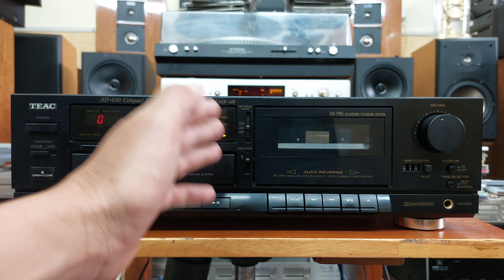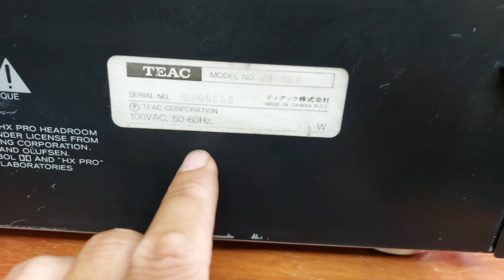(Bán về Hà Nội) Đầu TEAC AD-400 đọc đĩa CD và Cassette 💵giá 2,5 triệu 📲0907223269 🏡Tp Thủ Đức